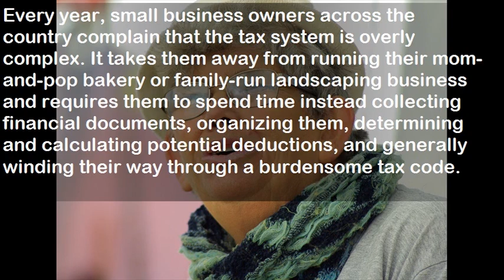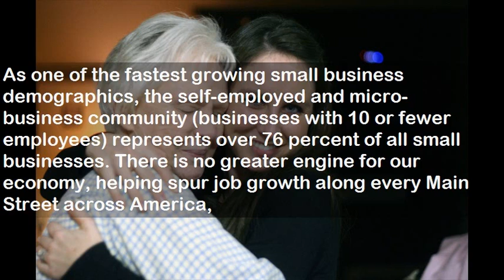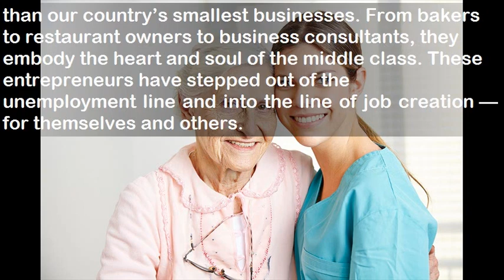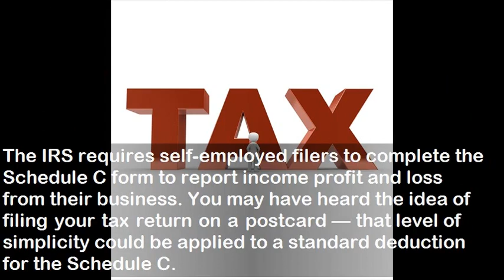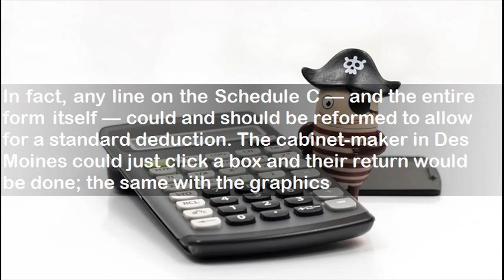Tax Reform for franchises - franchise business opportunity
Tax Reform for franchises,home health franchises -  learn how Tax Reform will help Senior care Franchise

We'll discuss how Tax Reform will simplify completing tax return for the  Franchise Owner